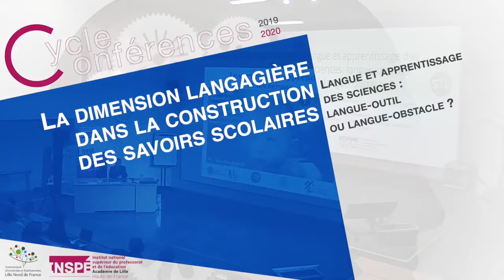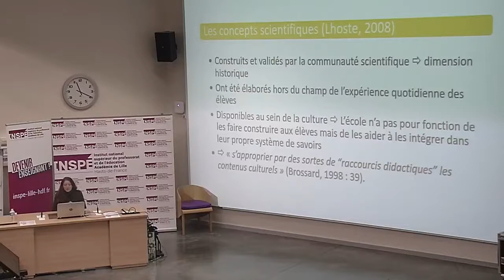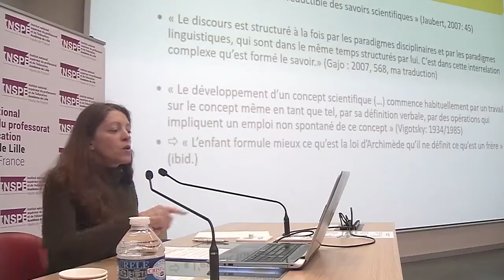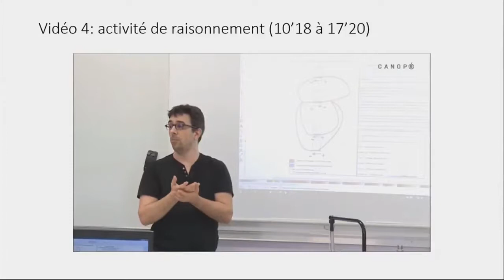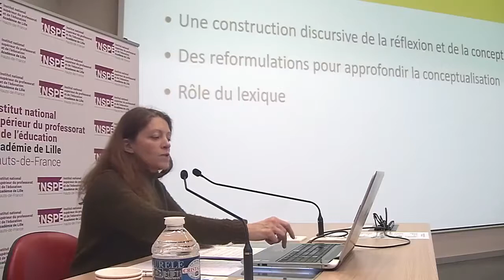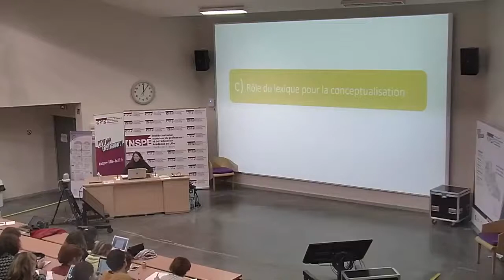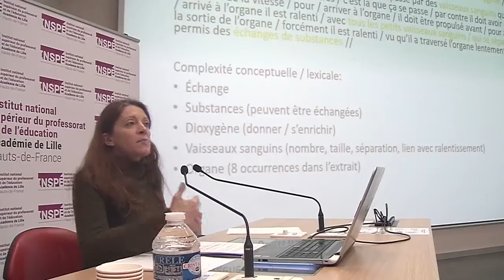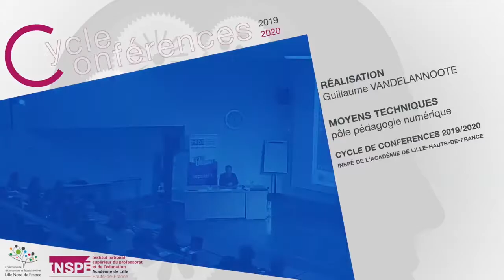Sophie BABAULT - La dimension langagière dans la construction des savoirs scolaires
Langue et apprentissage des sciences : langue-outil ou langue-obstacle ?
Sophie BABAULT, maître de conférences-HDR en didactique des langues et sociolinguistique, UMR 8163 STL, Université de Lille

Samedi 1er février 2020, site INSPÉ de Villeneuve d'Ascq